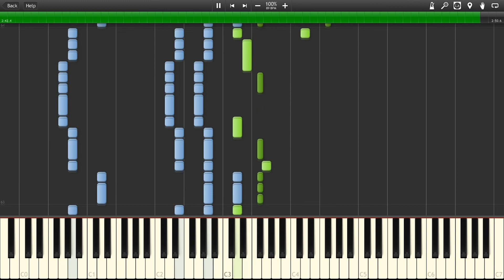Good Charlotte - The Anthem Piano (Synthesia)